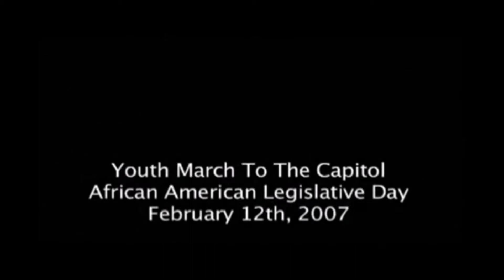African American Legislative Day 2007